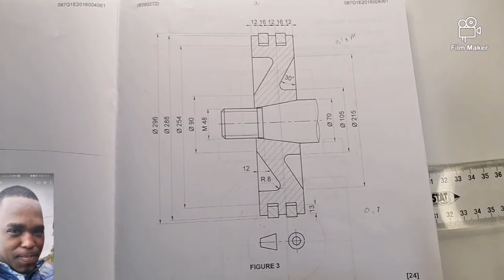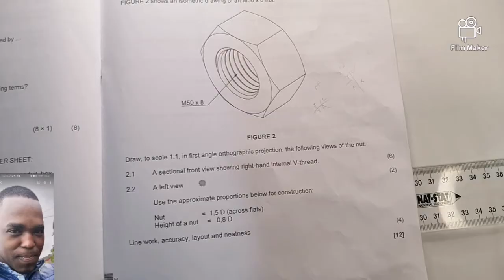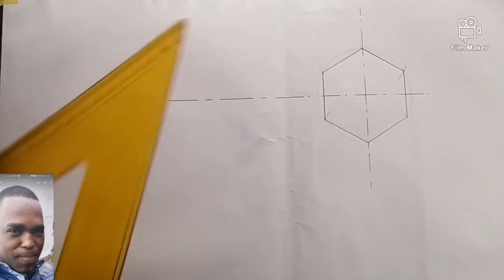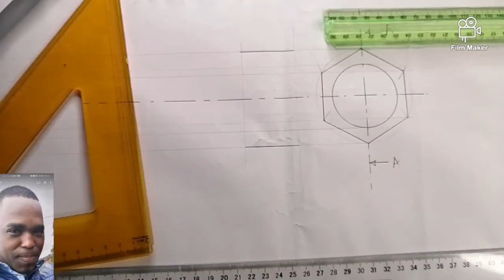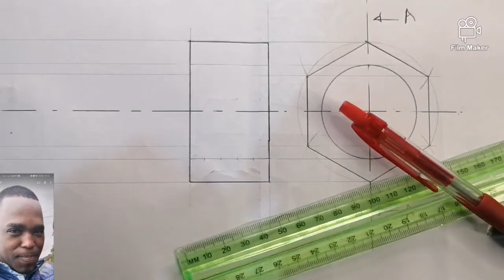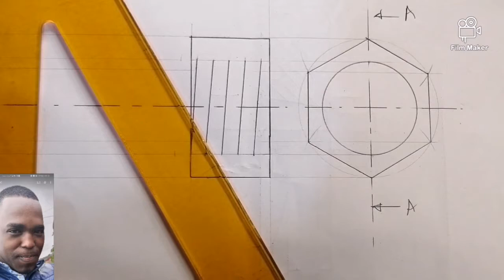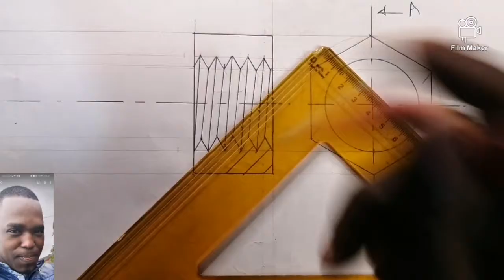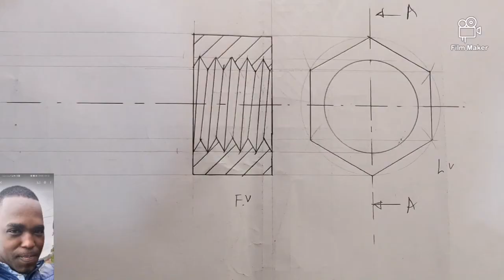Engineering Drawing N2 (2020 November)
Question 2 Screw Thread